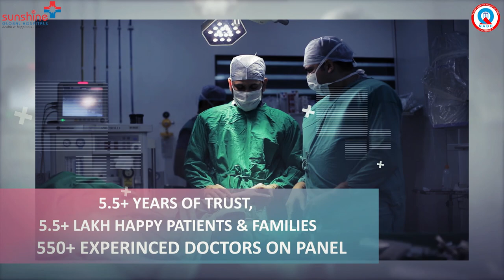Sunshine Global Hospital, Surat - Short Introduction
As a Leading Hospital for Trusted Care Sunshine Global Hospital Surat has successfully completed 5.5 years of delivering Health & Happiness, Always!

Journey has been exemplifying so far with more than 10,000 ICU Admissions, 25,000+ indoor admissions, 3,500+ Cardiac Interventions and 2000+ Joint Replacement Surgeries. With your generous support and blessings we have touched lives of more than 2 LAKH Patients.

Sharing glimpses of Sunshine Global Hospital Surat

Exclusive Doctor Support - 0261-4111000 / 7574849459